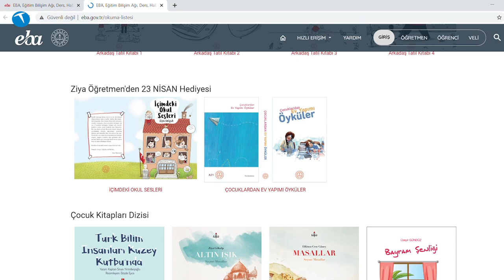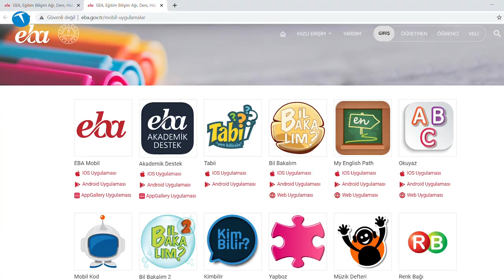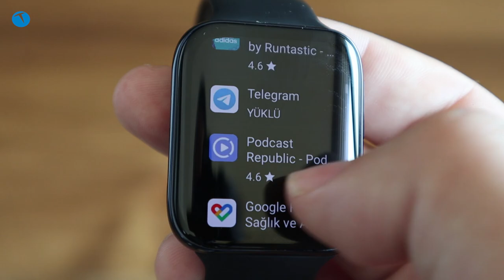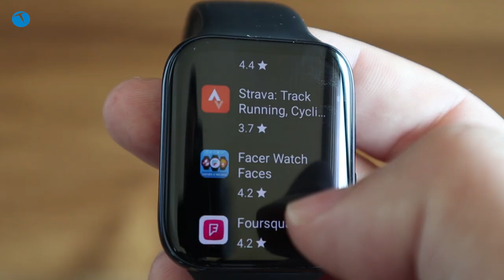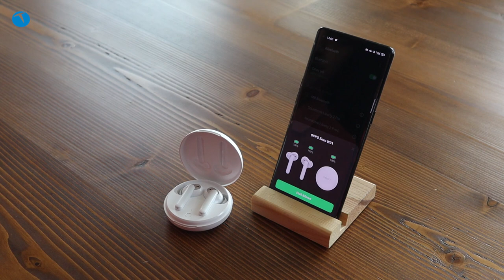Bir haftanın tüm önemli teknoloji başlıkları burada! Teknolojioku-Yorum #28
Haftalık olarak yayınladığımız Teknolojioku - Yorum'un bu bölümünde yine gündemdeki teknoloji başlıklarına göz atıyoruz.

Bu haftanın kuşkusuz en önemli başlıklarından birisi EBA'nın çökmesi oldu. EBA neden çöktü? Gerçekten saldırı var mı? Tüm detaylar programımızda.

TeknolojiOku - Yorum'un bu bölümünde değindiğimiz konulardan birisi de yeni nesil konsollar ve çıkış fiyatları oldu. Ülkemizden yeni nesil konsol almak ne kadar mantıklı? Yurt dışından konsol nasıl alınır gibi soruların yanıtını vermeye çalıştık.

Haftalık gündem değerlendirme programımızdaki bir diğer başlığımız ise akıllı saatlerdi. Son dönemde ülkemizdeki akıllı saat sayısında önemli bir artış yaşandı. Biz de bu artışın nedenini ve sonuçlarını tartıştık.